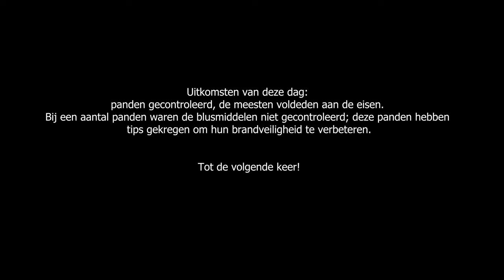MEELOPEN MET AFDELING RISICOBEHEERSING | Vlog 1: integrale veiligheidscontrole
In deze reeks van vlogs ga ik (Noa) meelopen met afdeling risicobeheersing. Hierin ga ik elke keer wat anders doen met de collega's van deze afdeling en nemen we jullie mee in hun vak! Met deze keer een integrale veiligheidscontrole in Purmerend.

Uitkomsten van deze dag: meerdere panden gecontroleerd, de meesten voldeden aan de eisen. Bij een aantal panden waren de blusmiddelen niet gecontroleerd; deze panden hebben tips gekregen om hun brandveiligheid te verbeteren.